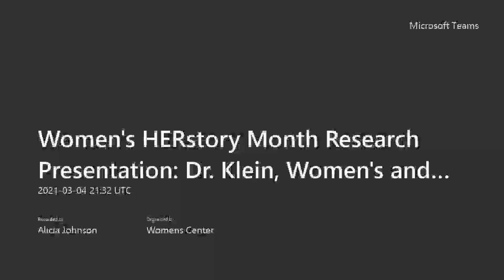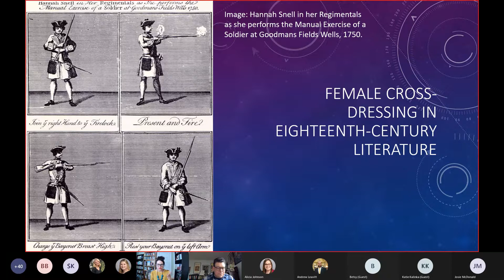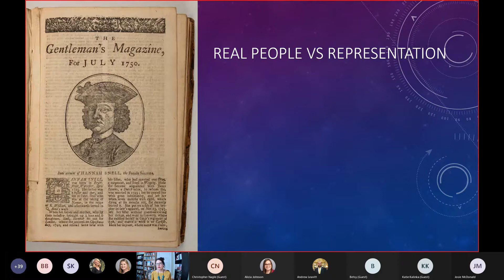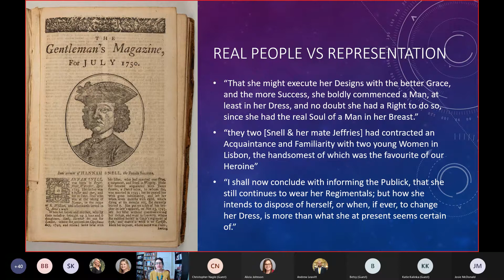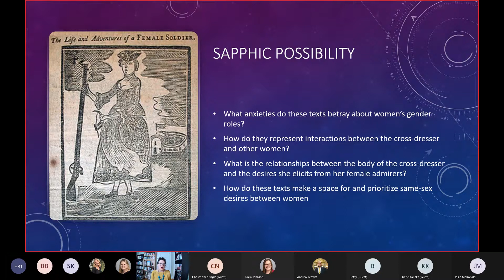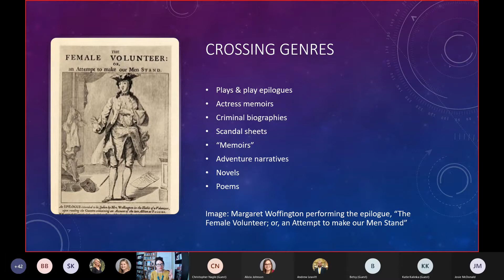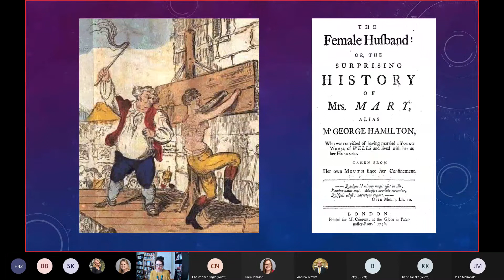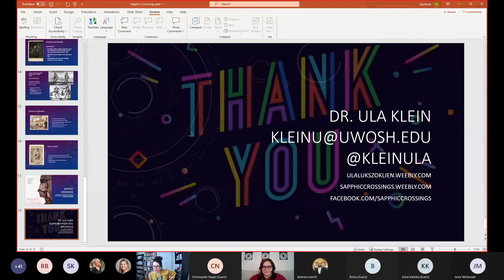Women's HERstory Month Research Presentation: Dr. Klein, Women's and Gender Studies, English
Dr. Klein, Director of the UWO Women’s and Gender Studies Program, presented on her recently published book, Sapphic Crossings: Cross-Dressing Women in Eighteenth-Century British Literature as part of UWO Women's HERstory Month programming on March 4, 2021.